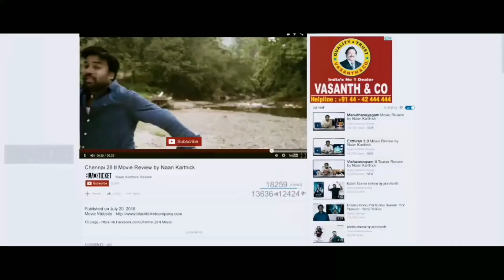Yashika Anand Serial லயா...! / Roja Serial / Ethu Oru Polapaa